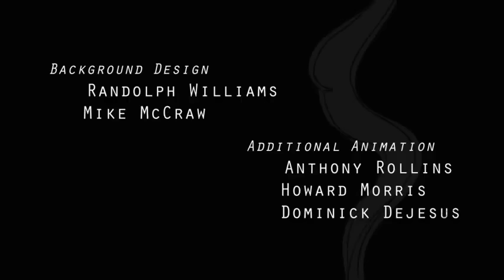Soulja's Story (VladTV's Soulja Boy Interview, Animated)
VladTV's legendary 2016 Soulja Boy interview has been remade into an animated short by artist Mike McCraw.  Mike has previously worked on animated projects TV shows including Bob's Burgers, Black Panther Animated Series, Freaknick: The Musical, Axe Cop and others.

Rap star Soulja Boy's tells a true story of a home invasion and attempted robbery that quickly turned into a shootout. Soulja narrates a life-or-death situation where he had to run through his Atlanta home and shoot one of the 4 men that was planning to rob him, as well as the after-effects of the shooting.

Directed by:
Mike McCraw